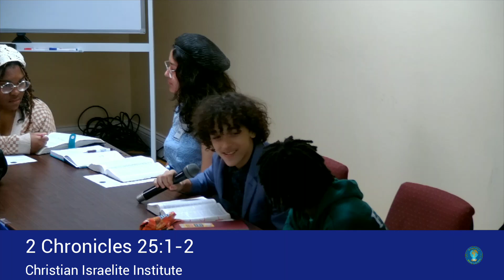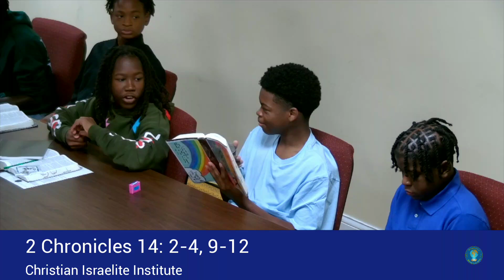IOG - Christian Israelite Institute - "Lessons From The Kings" - Part 2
Title: IOG - Christian Israelite Institute - "Lessons From The Kings" - Part 2
Teacher: Darren
Reader: Jotham